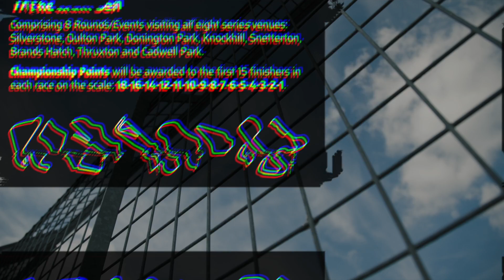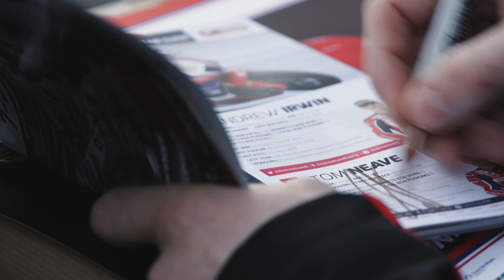Beyond the Blade, Season 3 Episode 1 "Meet the team"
The hugely popular Beyond the Blade series returns for its third season. Following the endeavours of the Honda Racing UK team as it competes in @britishsuperbike and races on the roads at this year’s North West 200 and @TTRacesOfficial.

In this initial episode of Beyond the Blade Season 3, we go behind the scenes of the opening round of the Bennetts British Superbike championship at Silverstone. With championship changes aplenty we talk through just what it is that is new for 2023 and get the inside scoop with riders Andrew Irwin and Tom Neave as they compete in the fiercely competitive superbike series. We also drop in on road racing pair John McGuinness MBE and team newcomer Nathan Harrison as they prepare for their respective road racing campaigns.